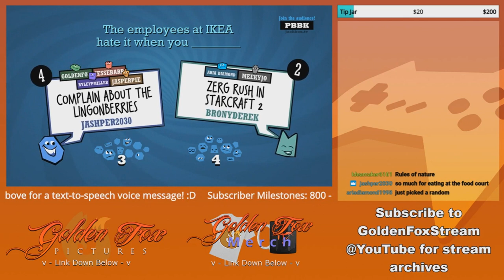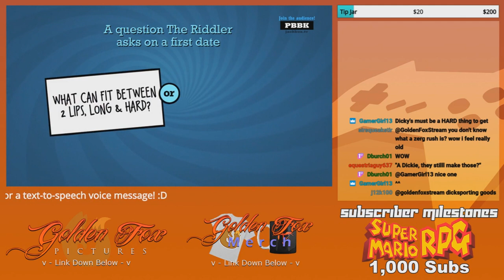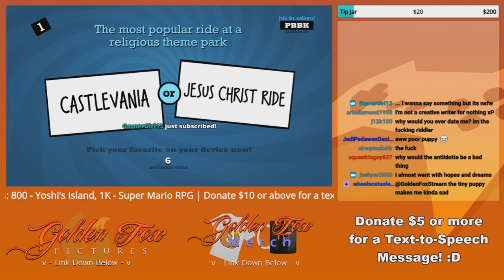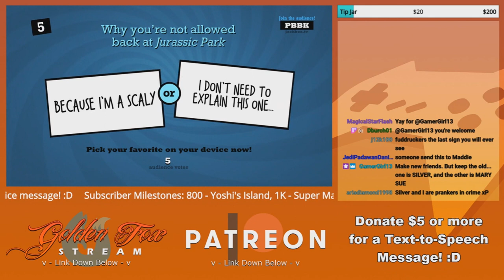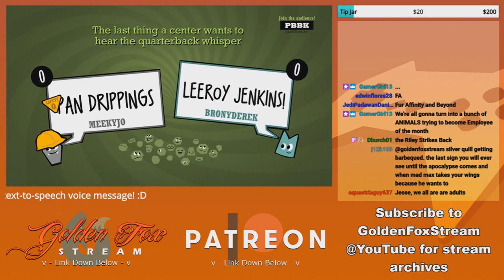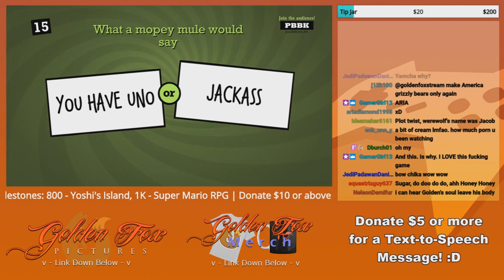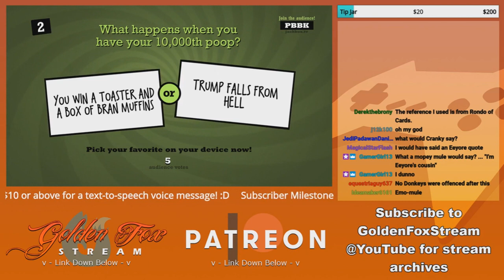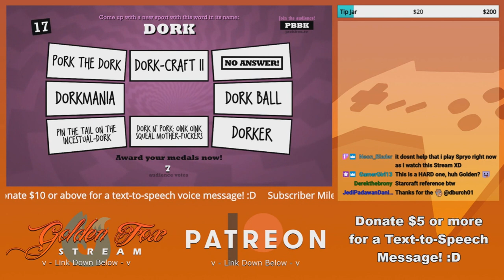GoldenFox Plays Quiplash 2 Round 3